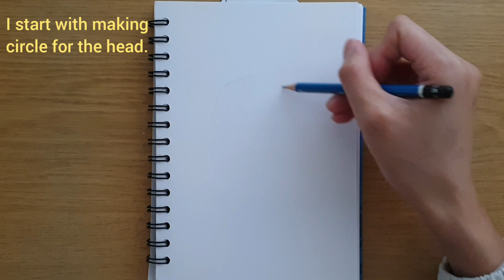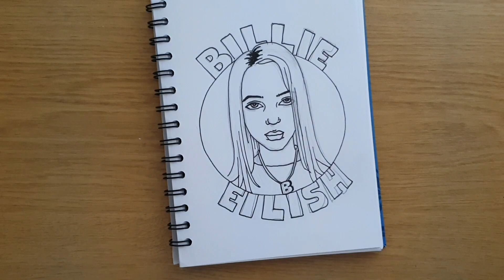Tutorial - Billie Eilish Art - Part 1 (Making Outline)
A simple Billie Eilish art. Not fantastic but fun to make. I hope you enjoy watching.